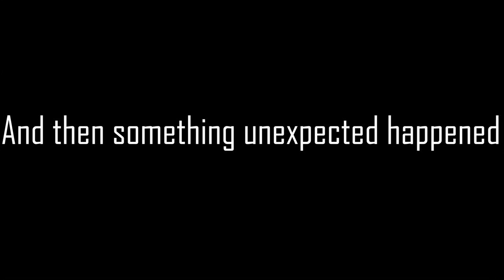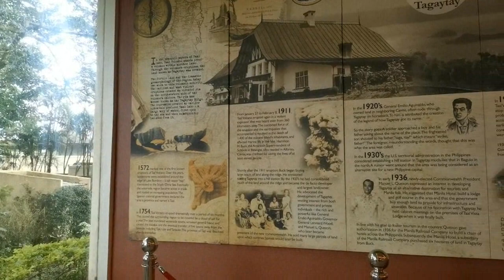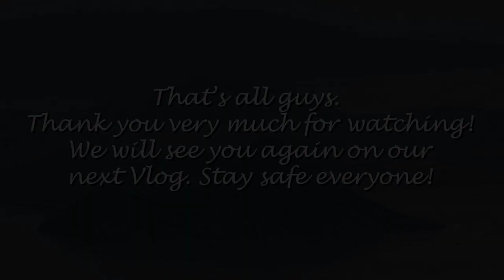STAYCATIONERS' FIRST VLOG IN TAGAYTAY AND (SURPRISE) WEDDING PROPOSAL | TAAL VISTA HOTEL | VLOG#1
This is our first ever Vlog. We will be staying at Taal Vista Hotel and then a short tour at the Palace in the Sky, Sky Ranch, and Picnic grove.

We hope you enjoy our video. We also hope this gives future travelers a heads up on what to expect here in Tagaytay.

P.S
Ang lusog namin dahil sa quarantine haha.

Room Rate with Breakfast Buffet (Agoda): Php5,027.85